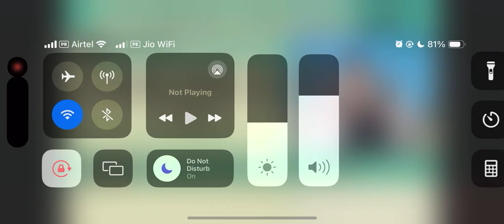Mr. Anuj Goradia Shares Real Estate Insights on CNBC Bazaar's Property Guru | Market Trends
Mr. Anuj Goradia shared his expert insights on the real estate market during his appearance on CNBC Bazaar's Property Guru. Catch his views on the latest industry trends